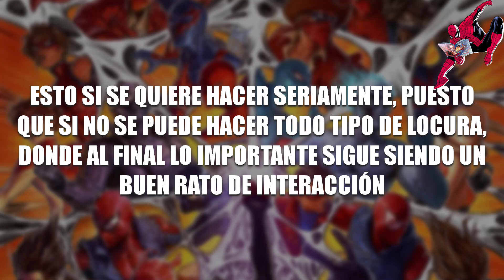¿El Spider-Verse funciona? | Un breve repaso sobre el concepto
Un tema muy sonado por estos dias, pero ¿Realmente funcionó el Spider-Verse en los comics? o mejor dicho ¿Que hace especial al Spider-Verse?

Es la pregunta que da origen a este video, parcialmente remake de una antigua critica sobre este evento.